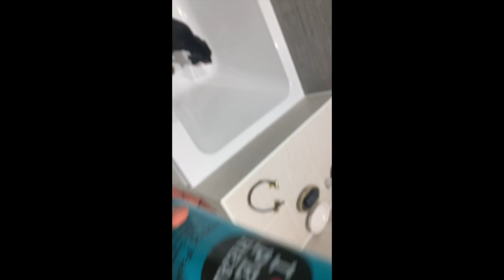NEW PUPPY VLOG!!! WELCOME OLUWACHANCE!!!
NEW PUPPY VLOG!!!